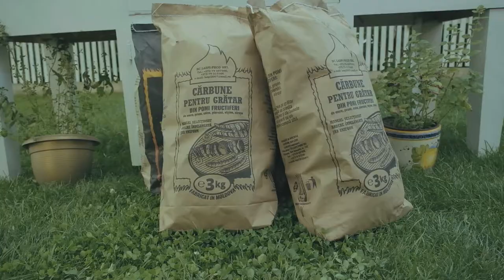Frigărui marinați în bere cu sos de smântână